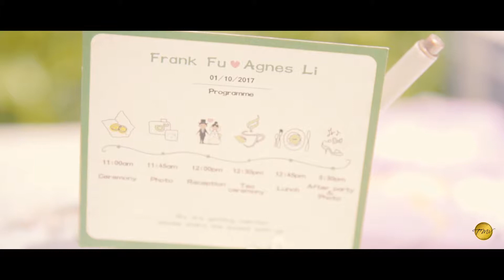The Wedding of Frank & Agnes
The Art of Recording Memories
As an experienced Wedding Photography team , We’ve photographed a wide variety of events, all in search of that special moment. The perfect day begins with you; your originality, taste, and style inspire everything we do. We will be illustrating your love story through our lens, providing you with a collection of images that look and feel as authentic as your love.